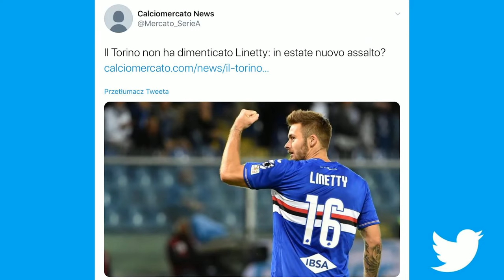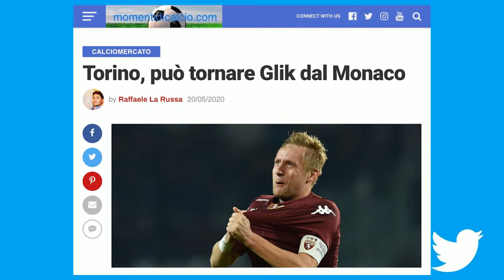GLIK I LINETTY W TORINO? A MILIK? WRACA SERIE A - SEZON DO KOŃCA SIERPNIA, NOWY OD WRZEŚNIA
Kluby Serie A mają czas do 20 sierpnia, by dokończyć sezon 2019/20. A kolejny ruszy już 1 września! Gdzie zagrają Kamil Glik, Karol Linetty i Arkadiusz Milik?